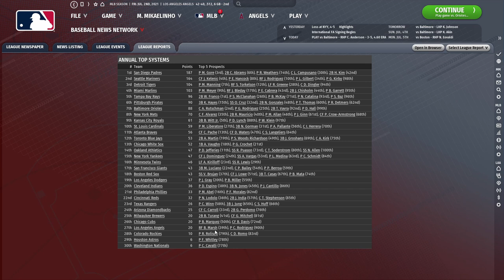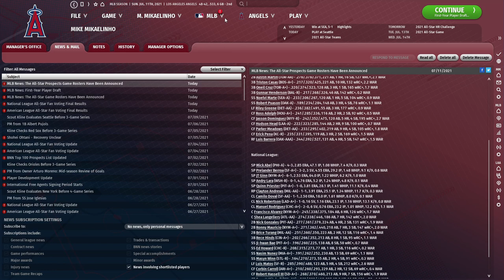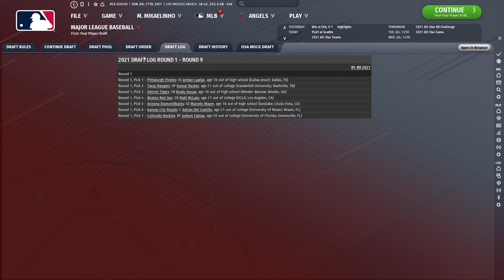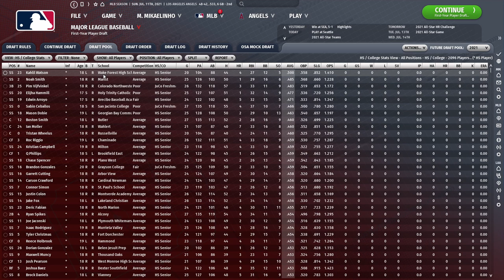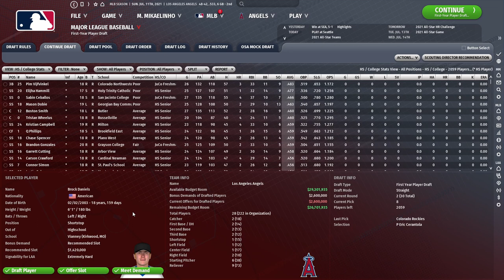OOTP22 | Angels Rebuild | S1E3 The Draft | Let's Play Out of the Park Baseball 22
It's time for the draft! It looks like a shallow draft pool, but I hope we can find a hidden gem or two!

In this Let's Play series on OOTP22 we're rebuilding the Angels of Anaheim to turn them into a powerhouse in MLS! Will we succeed or fail miserably?